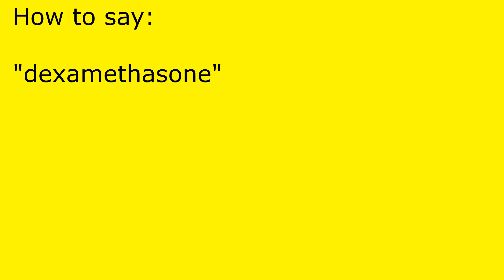How to pronounce dexamethasone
dexamethasone pronunciation.